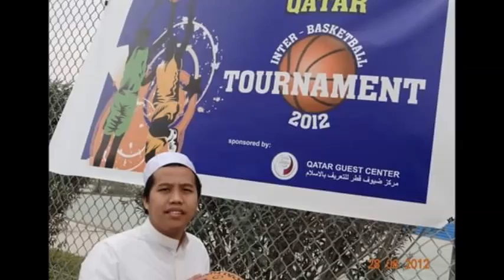Moriatao Diwan Int'l Qatar (MDIQ) Slide Show